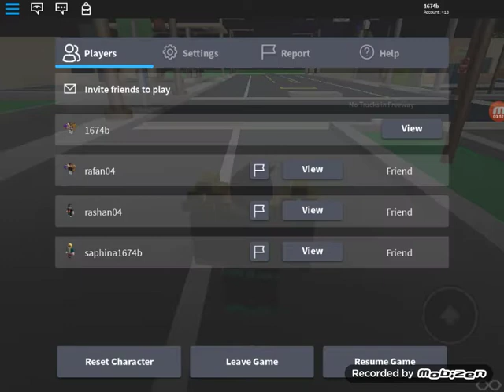City target truck ride